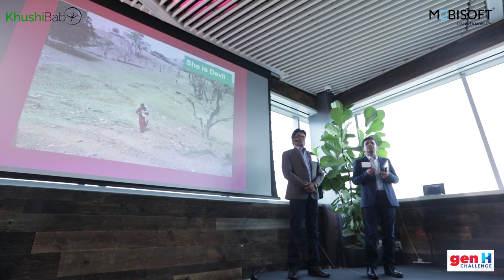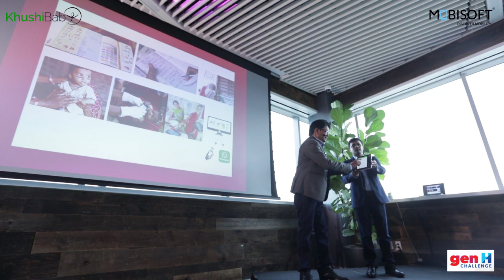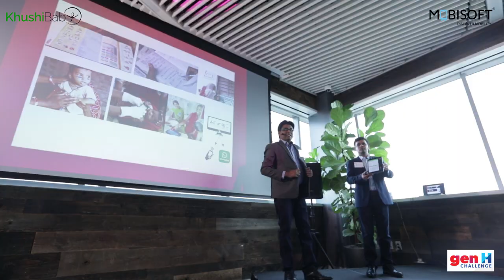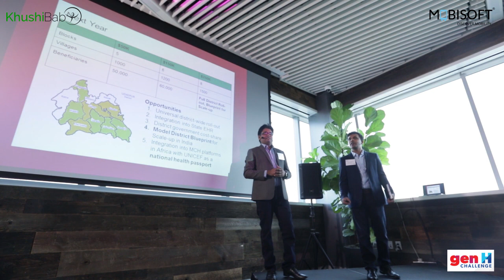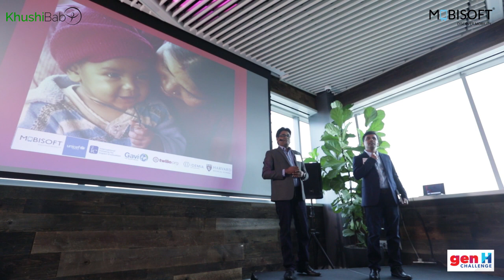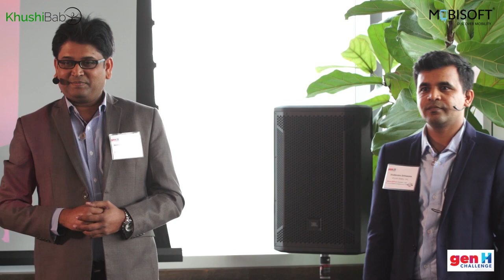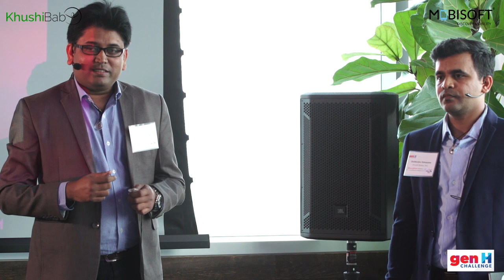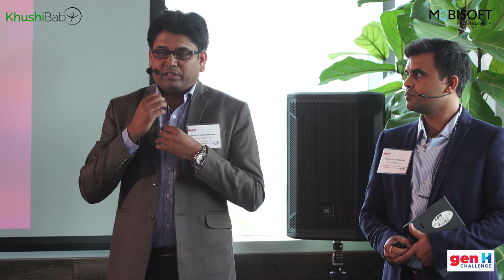Khushi Baby’s Winning Pitch at the Johnson & Johnson GenH Challenge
This is the full pitch video of Khushi Baby for the final round of the Johnson & Johnson GenH challenge held in San Francisco on January 17, 2018.. The Khushi Baby team was represented by Mohammed Shahnawaz, COO of Khushi Baby and Shailendra Sinhasane, CEO and Co-founder of Mobisoft Infotech.

Khushi Baby went on to win the grand prize of $250,000 for their novel digital healthcare solution that combines wearable technology, mobile health, and cloud computing to improve child and maternal health in India.

The GenH Challenge invited worldwide participants to submit globally-relevant solutions to undergoing health challenges as they believed solutions can be found anywhere and by anyone. In total, they received 1,061 registration across 74 countries for the global competition.